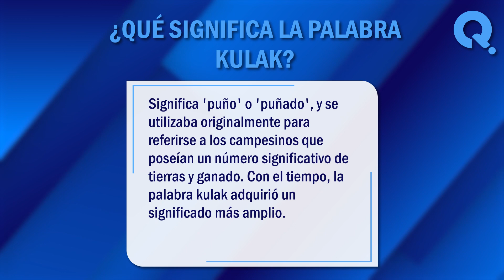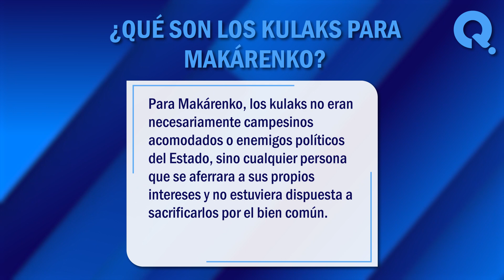🙏 ¿Qué es kulaks? - Aprende el significado del término kulaks 🙏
¿Qué es kulaks? 'Kulaks' es un término que tiene una gran importancia en la historia de la Unión Soviética y que aún hoy en día genera controversia y debate. En este vídeo, exploraremos juntos algunos de los significados más comunes de este termino. ¡No te lo pierdas!